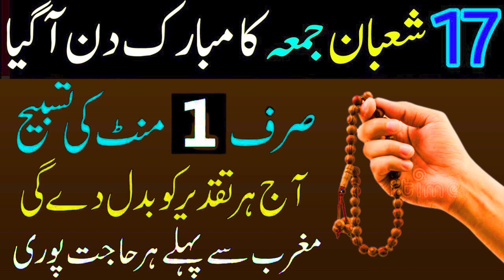Sirf 1 Tasbih Sy Qismat Badal Jayegi | Shaban k Jummay ka Wazifa | Jumma K Din Ka Powerful Wazifa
Assalam-o-Alaikum, aaj hum aap ke liye le kar aaye hain Shaban k Jummay ka Wazifa jo aap ki qismat ko badal sakta hai. Is video mein aap janenge ke sirf ek tasbih se aap ki zindagi mein kya tabdeeliyan aayengi aur aap ko kya faida hoga. Yeh amal bohot hi asan hai aur is ko karnay se aap apni zindagi mein khushiyan bhar sakte hain.

Is wazifay ko karnay se pehle aap ko is ki tayyari kerni hogi jis mein tasbih tayyar kerna shamil hai. Hum aap ko tasbih ki tayyari say shuruat kar ke pooray amal tak ka tareeqa bataengay.

To video ko dekhtay rahiye aur is amal ko karnay say pehlay mukammal samajh lijiye. Is video ko apne doston aur rishtedaron ke saath zaroor share kijiye taakay woh bhi is faidamand amal ko kar saken.

Title of the video: Sirf 1 Tasbih Sy Qismat Badal Jayegi | Shaban k Jummay ka Wazifa | Jumma K Din Ka Powerful Wazifa.